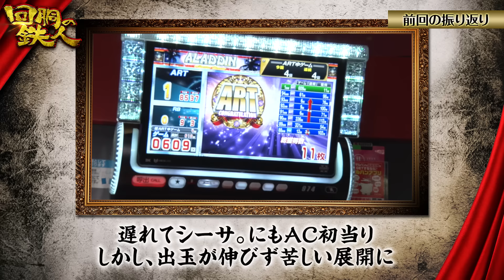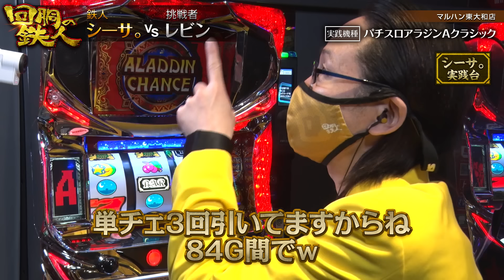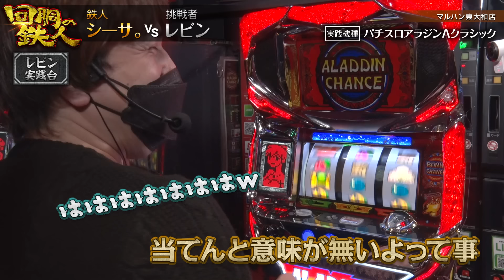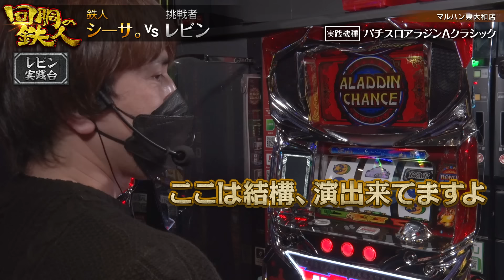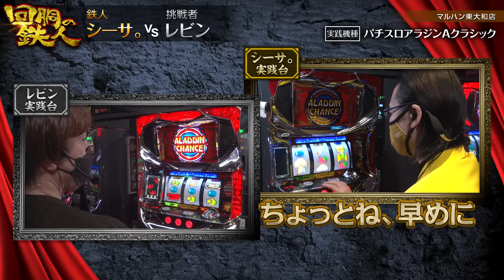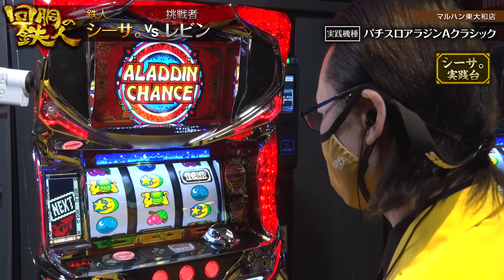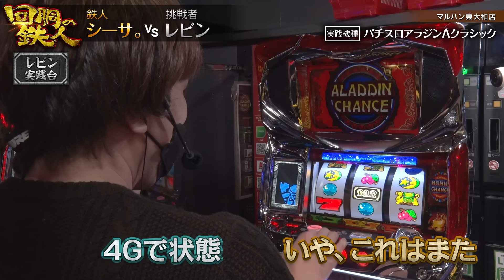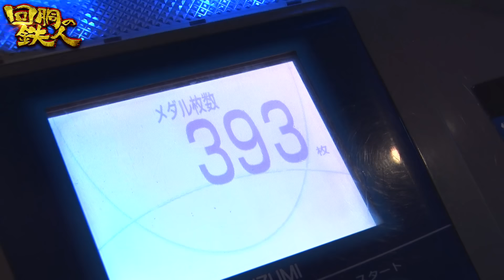挑戦者 レビン(パチマガスロマガ) VS 鉄人 シーサ。 回胴の鉄人 第４６戦(2/2) バトルスタート@パチマガスロマガちゃんねる@arrowsscreen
【マルハンアプリ】
Appストア(iOS)

【マルハンチャンネル公式ショップ】
Tシャツやマスク、お守りなど全６種類販売中!!

■説明
回胴よ、永遠であれ。
至高の挑戦者が指名した鉄人に
ガチの差枚勝負に挑む究極のスロット番組
その名は、「回胴の鉄人」

【出演者】
★主宰　エハラマサヒロ

☆鉄人
勝利至上主義を貫く男

変幻自在の立ち回り
寺井一択 (スクープTV)

火の国が産んだオカルト魔術師

奇跡の引きで魅せるおしゃべりＡＲＴ

ガラスの靴に秘めた可能性
突っ走るシンデレラストーリー

全米が鼻で笑ったマシンガントーク
ゆうちゃろ (ペカるTV Z)

パチマガスロマガの筋肉番長
レビン

今回はパチマガスロマガからレビンが登場！
鉄人シーサ。を指名し、アラジンでバトルスタート！
レビン優勢の状況だが果たして結果は如何に･･･

【収録店舗】
マルハン東大和店

エハラマサヒロ（11月26日単行本発売！） (@eharamasahiro)